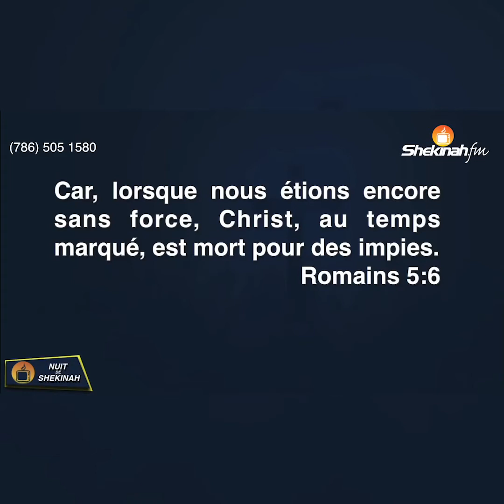esprit de retard Pasteur Gregory Toussaint